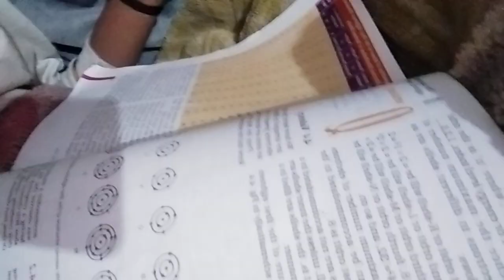my first vlog || devyansh singh baghel